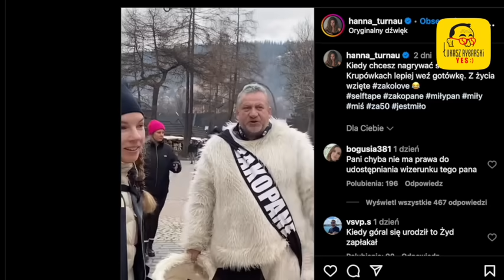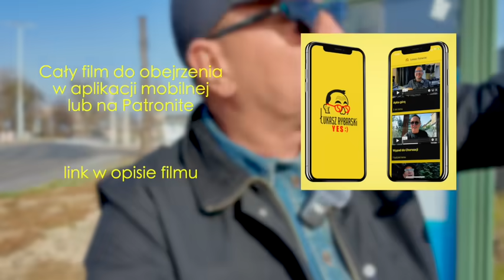Kuku na mamuniu, czyli Derpieński, Nosowska i dzielenie skóry na niedźwiedziu w Zakopanem YES:)551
aplikacja  mobilna dla Was:
ZAMAWIANIE WYSTĘPÓW NA ŻYWO: